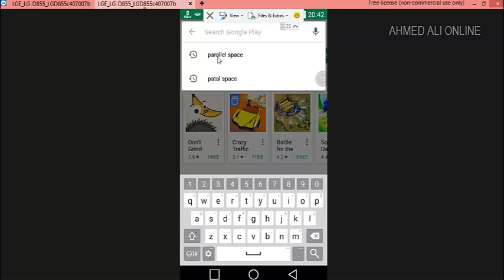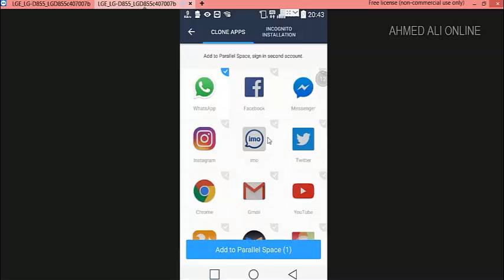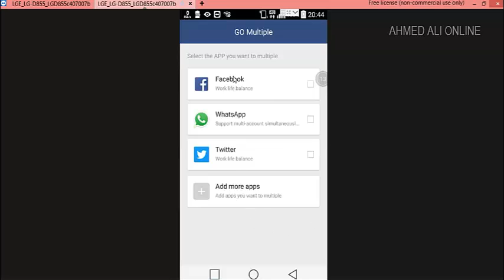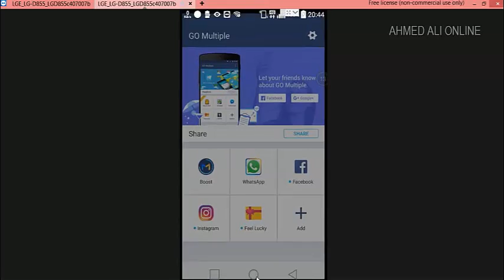How To Install 3 WhatsApp On Same Android Phone Whatsapp in Urdu , Hind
How To Install 3 WhatsApp On Same Android Phone "WITHOUT ROOT" [Hindi / Urdu]

In this video you can learn How To use 3 WhatsApp on Android Mobile, If You Are Searching How To Install 2 WhatsApp On Same Mobile Then you can also watch this

how to install 2 whatsapp on same android phone, how

to install 2 whatsapp on same mobile, 2 whatsapp

account, 3 whatsapp, how to install 3 whatsapp on same

mobile, three whatsapp, two whatsapp, without root,

how to install 3 whatsapp on same mobile, 3 whatsapp,
downloading whatsapp
dual sim
dual sim smartphone
free whatsapp download
funny whatsapp status
how to install whatsapp
install whatsapp
smartphone
smartphone dual sim
wahtsapp
wathsapp
wats app
watsap
watsapp
whasapp
whassap
whatapp
whatapps
whats app
whatsaap
whatsap
whatsapp apk
whatsapp apk download
whatsapp application
whatsapp audio
whatsapp call
whatsapp desktop
whatsapp download for pc
whatsapp download free
whatsapp downloading
whatsapp for desktop
whatsapp for laptop
whatsapp for pc
whatsapp free
whatsapp hack
whatsapp install
whatsapp latest version
whatsapp login
whatsapp messages
whatsapp messenger
whatsapp messenger download
whatsapp on pc
whatsapp online
whatsapp pc
whatsapp status
whatsapp wallpaper
whatsapps
whatspp
whatssap
whatssapp
whatsupp
whattsapp

two whatsapp, three whatsapp, whatsapp (software), how

to install 3 whatsapp on same mobile, 3 whatsapp,

without root, activate 3 whatsapp

groups

3 twitter

4 pinterest

5 Tumblr

6 Reddit

7 Blogger